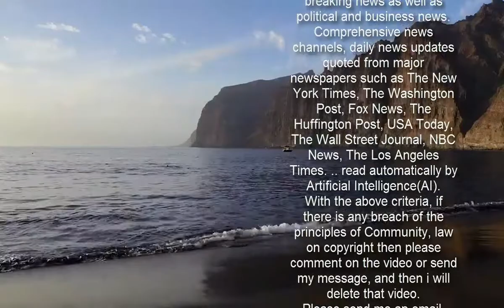Strictly's Oti Mabuse admits Covid-19 crisis has taken 'a toll' on her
Strictly's Oti Mabuse has discussed how the Covid-19 crisis took 'a toll' on her after she finished starring in the 2020 series.The professional dancer, 30, spoke with Metro on Wednesday about her mental health after making the most recent series, adding that while she was struggling she realised others were going through worse. Looking back on how she's been since the end of the series, which saw her win the coveted Glitterball Trophy with Bill Bailey, she said: 'You come out from having communication and seeing people to point blank nothing.    'That does take a toll on your mental health, it certainly takes a toll on your feelings and emotions. But you also go, I’m not going to cry about it because people have been through worse.'  She told the publication that running dance classes with her husband Marius Iepure helped to give her a sense of 'responsibility and routine' while remaining at home during the UK's third lockdown. Reflecting on her win with comedian Bailey, Oti said: 'We did it with that one thought in our head, that the show would become something that would give people hope.'  Earlier this week, Oti discussed her sister Motsi and fellow judge Shirley Ballas' trolling ordeal and how she herself has been judged on social media for being 'different.'Appearing on Tuesday's Steph's Packed Lunch, the ballroom sensation said her beloved sister, 39, had needed to 'step away' from social media due to the level of abuse - with her and Shirley, 60, learning to rise above the criticism.   Oti said: 'She did find it hard, she was like "I need to step away because I don't actually see these people, so it can't really be real"… 'Shirley was getting it even worse and they both had to kind of learn "I don't need to respond, it's not the real life and I'm good at my job".   'They both needed to learn that. But my mum was there, she was like "you're not going to say this to my daughter…"' The two-time Strictly champion said she herself is not immune to criticism, revealing she had been targeted over her body and personality.  She said: 'I don't really get it too much about my image, I get it because I'm loud… I'm like "you know where I'm from, get over it, turn your volume down…"'Because I also look completely different from the other dancers, I'm a lot curvier, I stick out. So for me, I've had to use it as a plus and say "yeah I am different, but that's the way I am".'